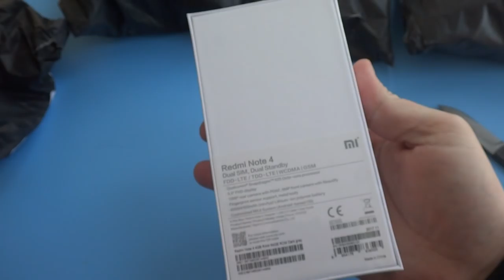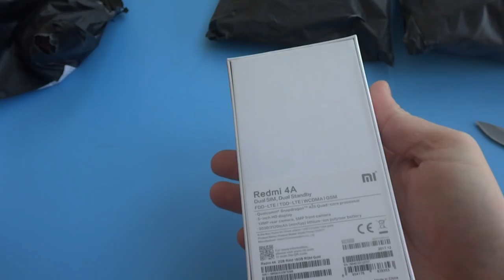Как почта это смогла? Или лютый писец.